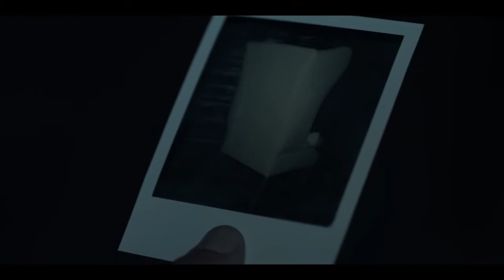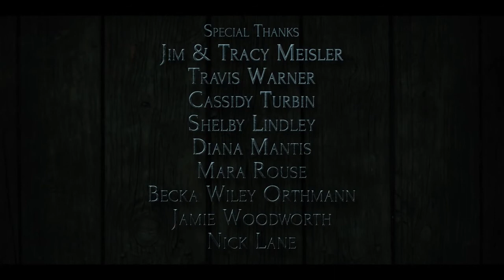I'll Be Waiting A Horror Short Film